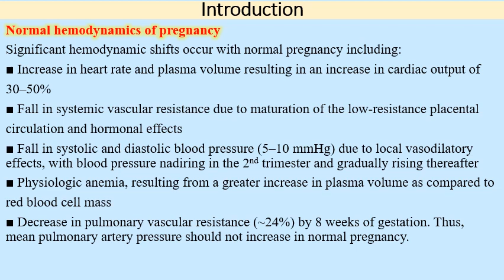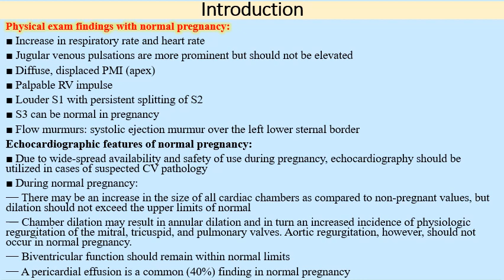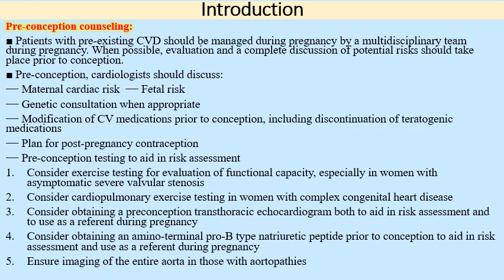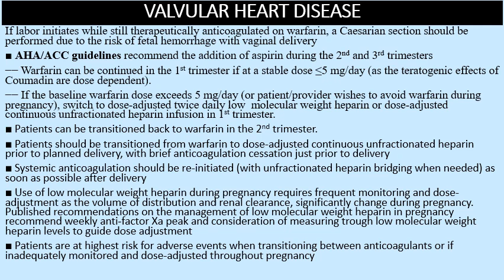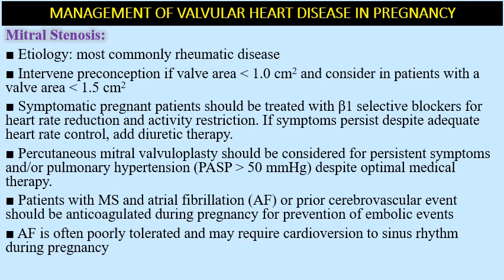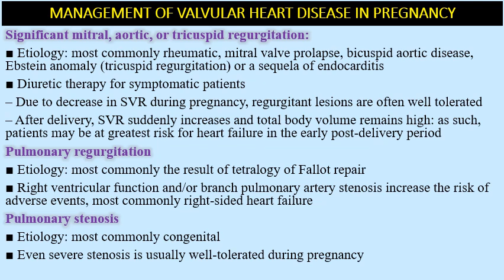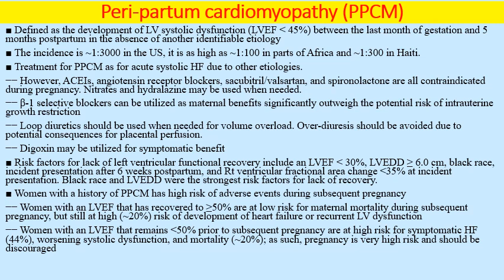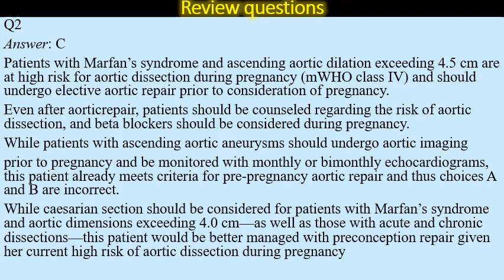Cardiac problems in pregnancy